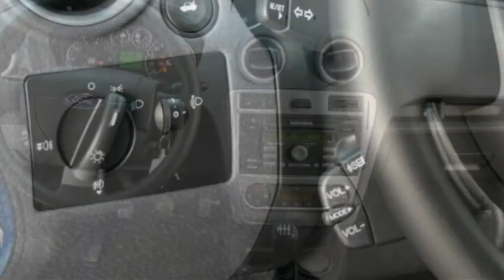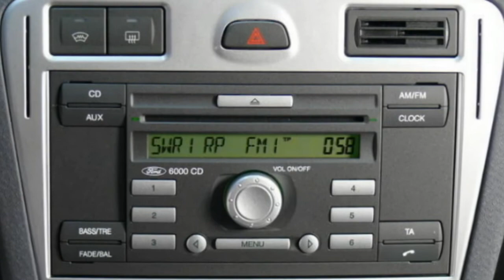Ford Fusion 1,6 Titanium Calero Vision-Blau-Metallic GAJUBS24899